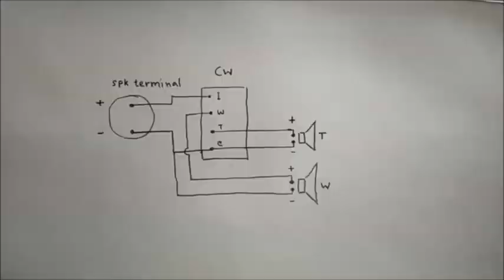Making a pair of 2 way Bookshelf Speakers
Recently one of my known local cabinet maker sent me some 2 way Bookshelf speaker enclosures in different external  finish with roller paint, carpet and venyl for trial.
The enclosures are made with 12 mm ply wood. ( I personally prefer MDF board ). External finish of the enclosures are attractive. Inside the cabinet some bracings are required to reduce panel vibration and improve sound quality.
I have tried with a pair of black texture paint finished enclosures with
SYCO  6.5" woofer, 3" tweeter and 2 way 6 dB Crossover  network. Construction process shown in this video.

I receive many enquiries about selling Speaker systems and components .
At present I am not manufacturing speakers in large quantities.
whatsapp message only to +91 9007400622